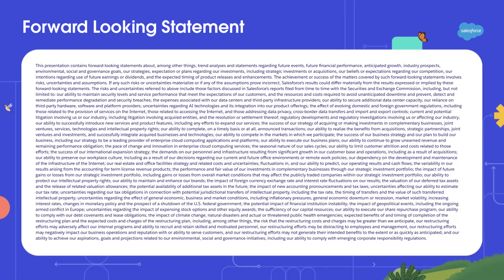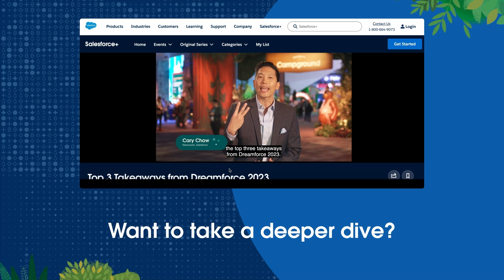Deep Dive - The State of AI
Explore how AI is shifting the way we develop software, the evolving role of language models, and the future of AI with Salesforce’s leading AI scientists.